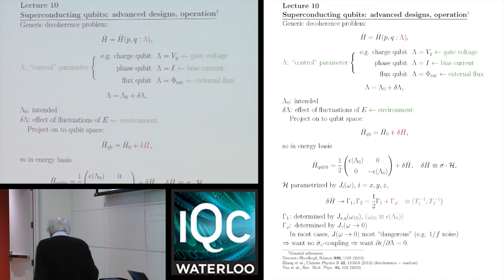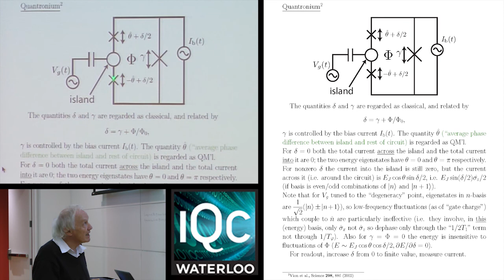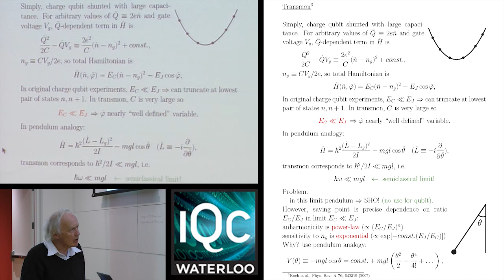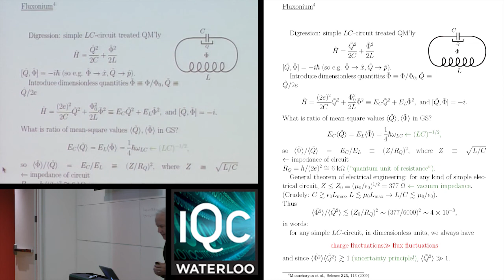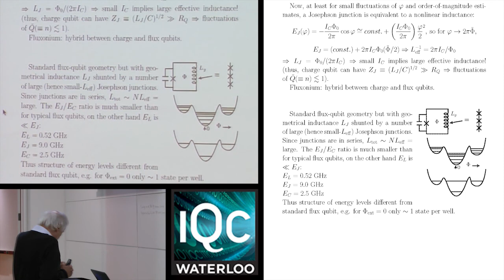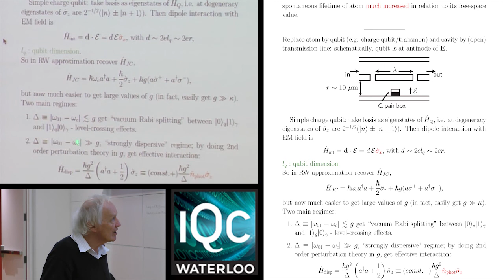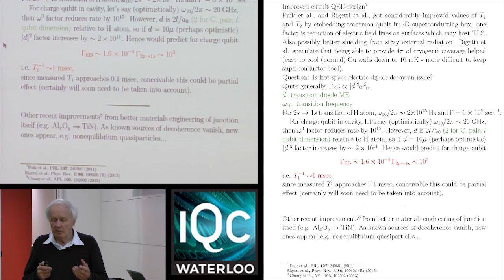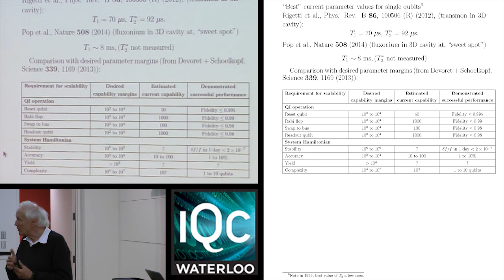The Physics of Superconducting Devices - Anthony Leggett - Lecture #10 - 2014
Mike and Ophelia Lazaridis distinguished visiting professor Sir Anthony Leggett continues his 2014 lecture series on superconductivity at the University of Waterloo. July 22nd, 2014.